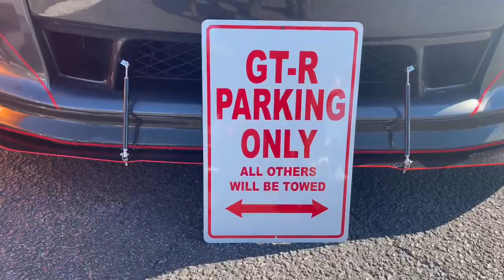Hinesville Cars and coffee September 25